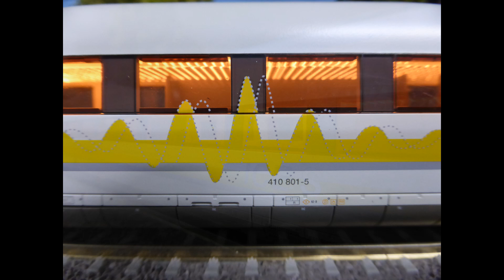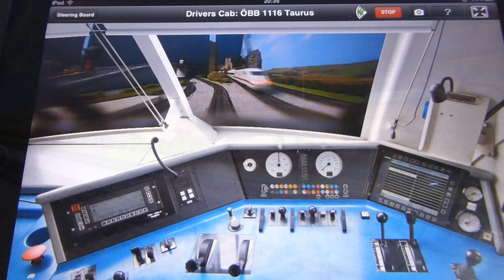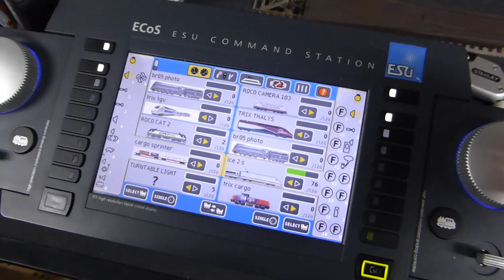ICE 2 S {RESEARCH TRAIN} TEST BED FOR THE ICE 3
A LOOK AT THIS MEGA RARE SET I PULLED FROM STOCK
TRIX 22559,

ITS A TEST BED FOR THE ICE 3 PROTOTYPE. S STANDS FOR FAST RUNNING, THIS PROTOTYPE RAN FOR 18 MONTHS AND HAD 13.6 MEGAWATTS OF POWER TO USE {18600 HP}.